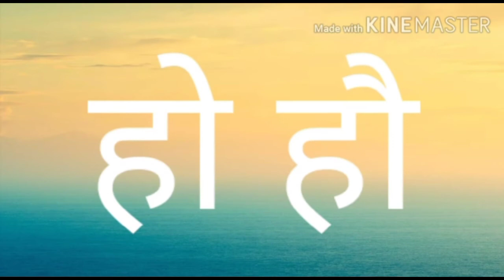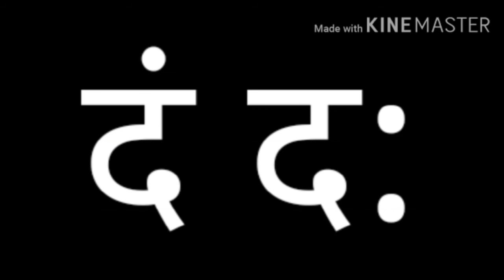ஹிந்தி வரிசை எப்படி எழுதி படிக்கறது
how to read and write the Hindi
barahkadi